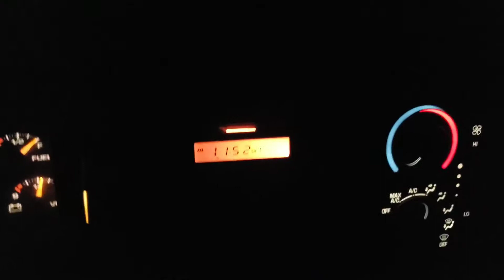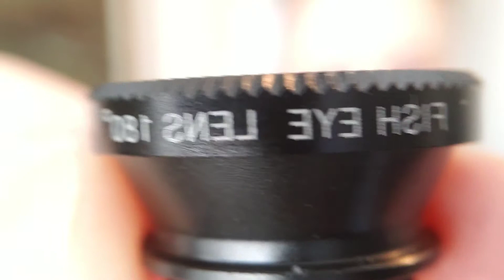Midnight Run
Decided to run to Walmart at midnight after my earbuds broke. I fall asleep every night listening to various podcasts. Helps me relax and fall asleep. Also purchased a set of clip-on smartphone camera lenses for $7.00.

Review of the ONN Smartphone Camera Lens - Minute 5:18